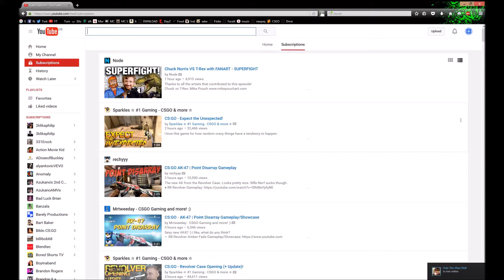Counter Strike: Revolver Cases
In this video, Ninja opens the brand new Revolver Cases!